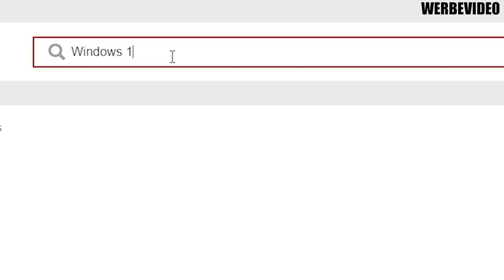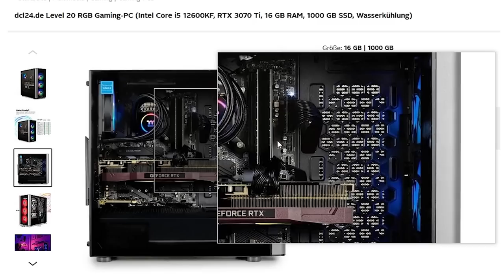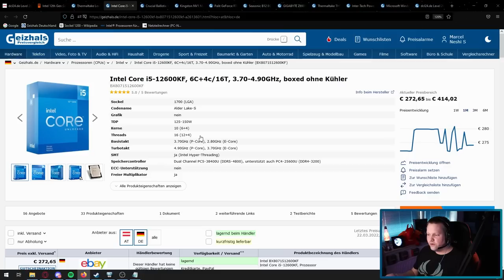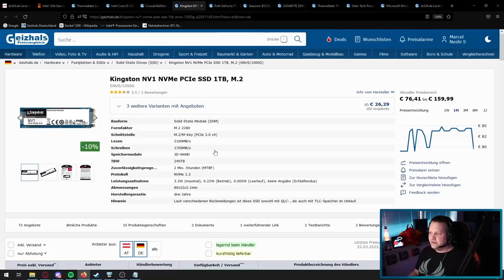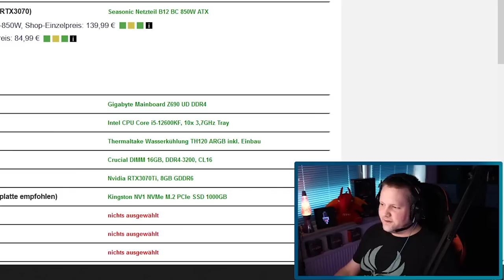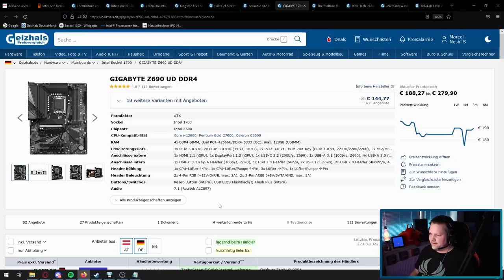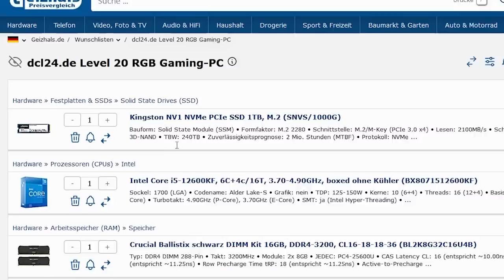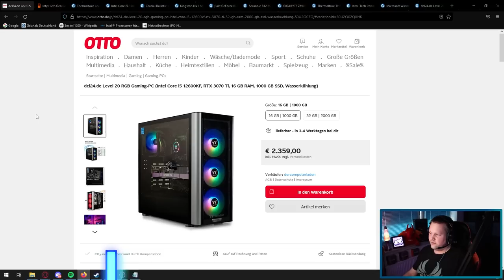OTTO.DE - dcl24.de Level 20 RGB Gaming-PC - Taugt der was?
▼ Empfehlungen ▼

 ⇘ Timestamps ⇙

00:00 - Intro
00:18 - Werbung
01:08 - Der PC
12:22 - Ergebnis/Fazit
14:16 - Thematik AMD Konfig Video

⭐️ Quellenangaben ⭐️